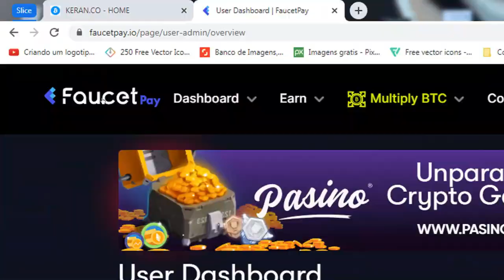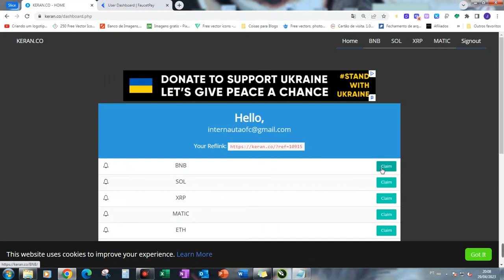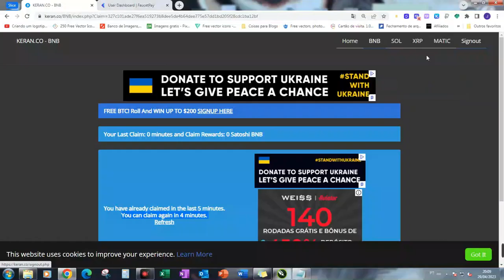KERANCO SITE PARA GANHAR BNB GRATIS E OUTRAS CRIPTOMOEDAS NA FAUCETPAY.IO 2023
🔗💎 LINKS ÚTEIS 💎🔗